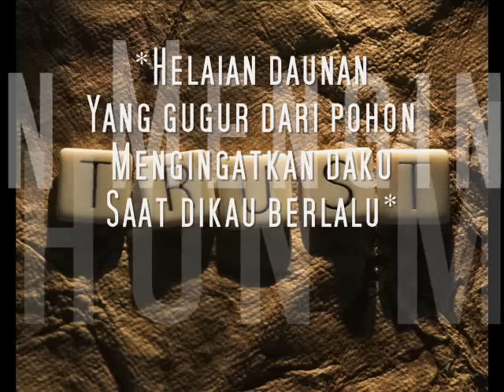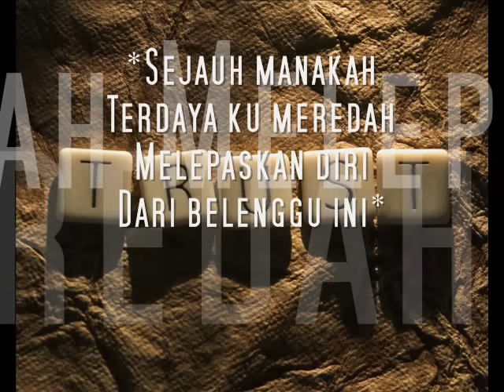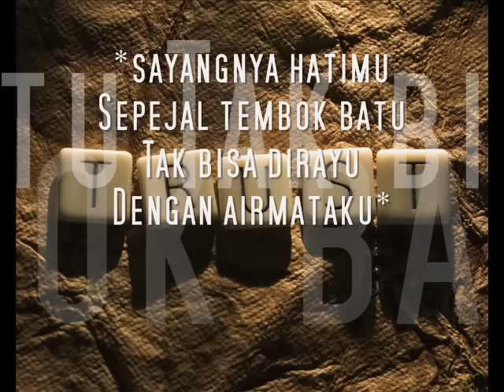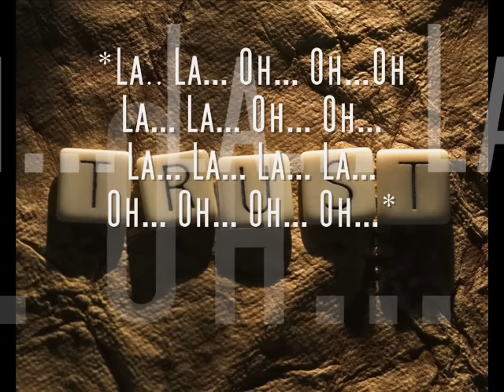Rahim Maarof - Usang- lyrics.wmv